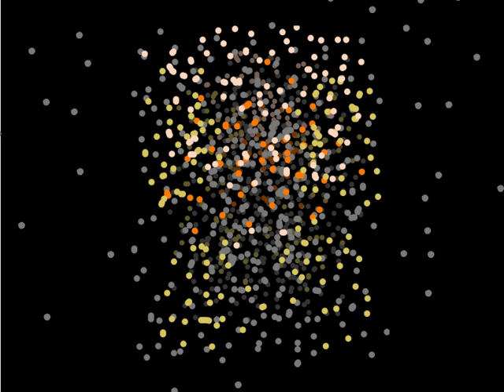Black Hole Animation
This was made for a college project, the brief was to create an animation explaining black holes. the brief was based on one made for a science museum contest. however this animation was not entered. the science museum logo belongs to the science museum.